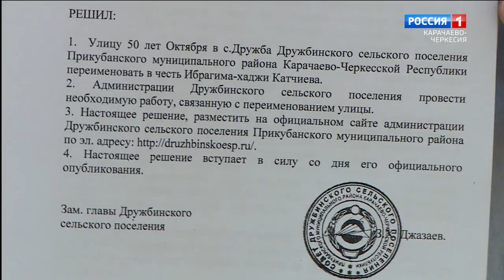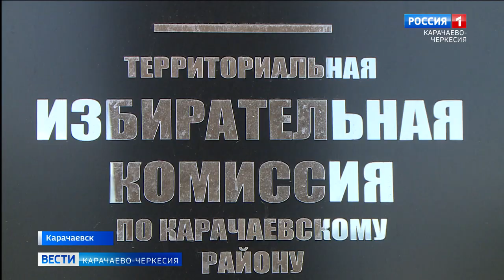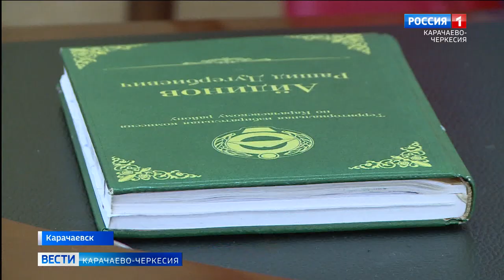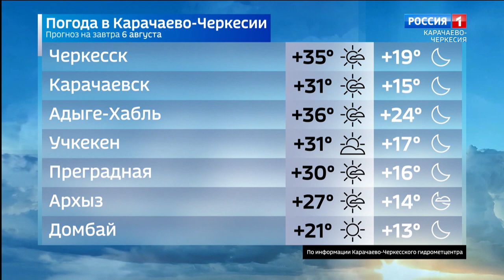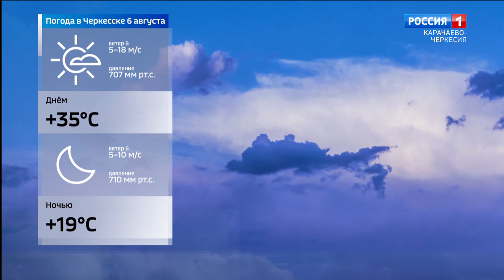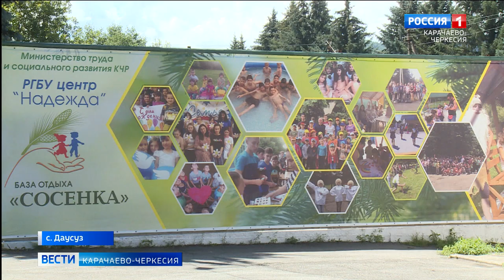Вести Карачаево-Черкесия 05.08.2021